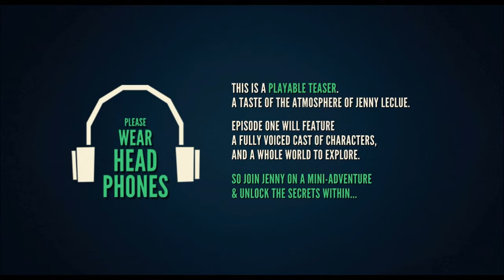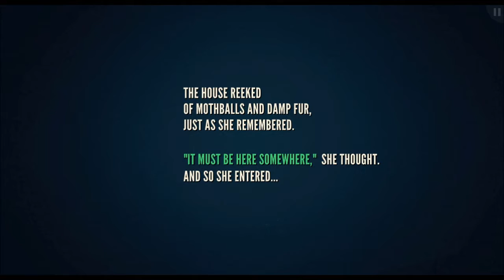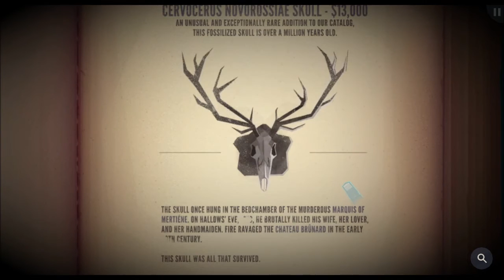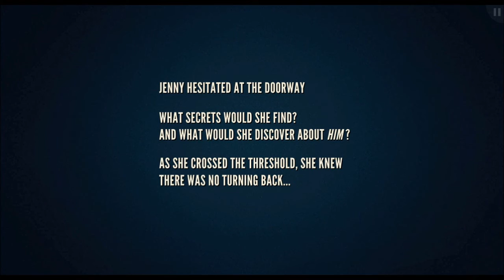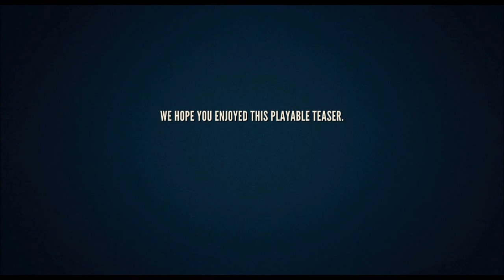Jenny LeClue: Detectivu (DEMO)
We're breaking and entering! I thought this would be interesting to play since I enjoy adventure games and detectives! This is a demo for Jenny LeClue, a game developed by Mografi. From the Kickstarter page, the game's release points it toward Winter 2015. Let me know what you guys think of the game!